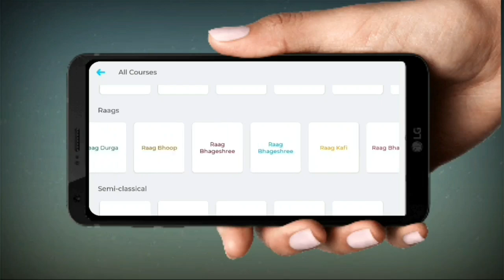Sandesh Se Aate(সন্দেশে আতি হে) || Part-2 || Harmonium Tutorial || Border || সঙ্গীত শিক্ষা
Nj Music Bengali

গান :- সন্দেশে আতি হে
ছায়াছবি:- বর্ডার
শিল্পী:-  সনুনীগম ও রূপ কুমার রাথোর

স্কেল কি?⤵️
Part- 1